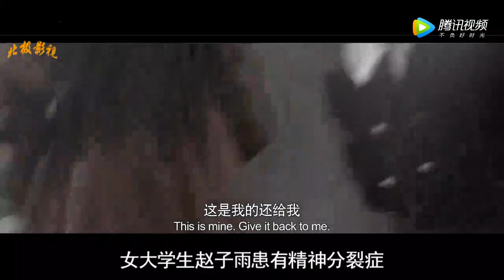【北极讲电影】3分钟看完一部烧脑的悬疑犯罪电影《夜魔人》